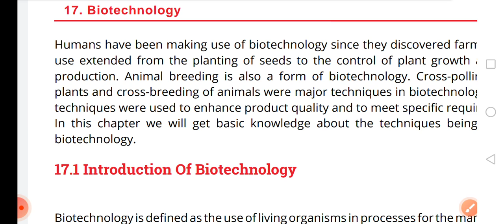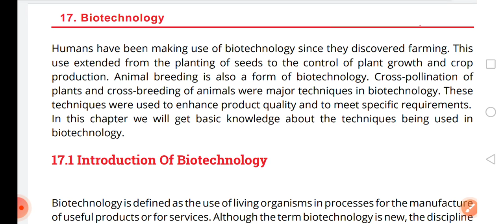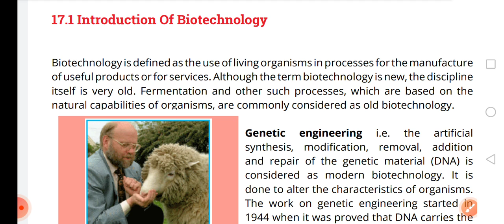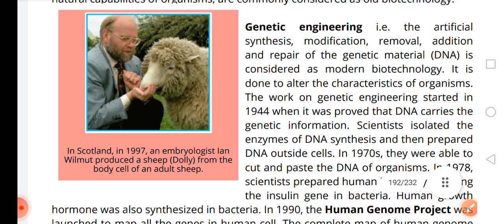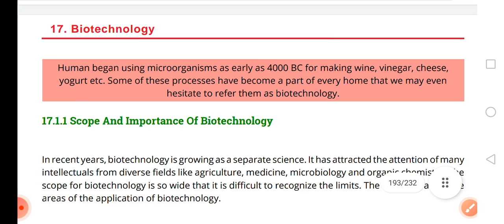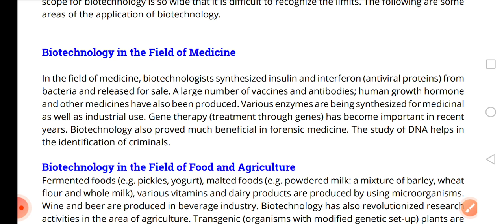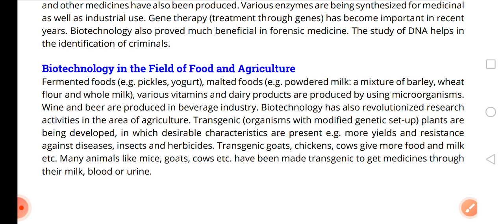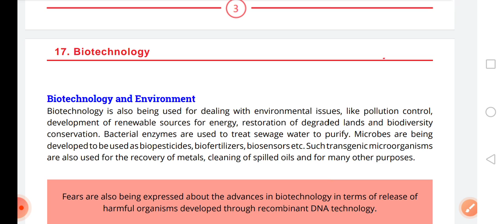Biology class 10 chapter no 17 Biotechnology (Introduction to biotechnology)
In this lecture l explain
Biotechnology and its importance and scope
Genetic Engineering
Biotechnology and environment
Biotechnology and food
Biotechnology and agriculture